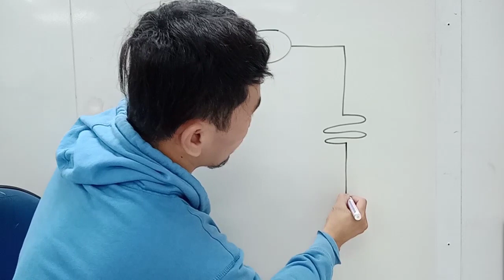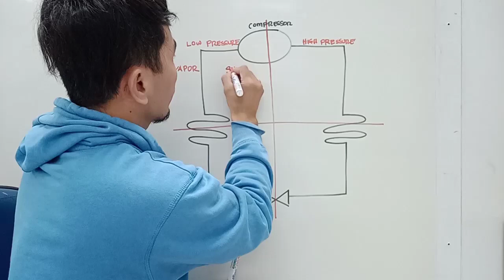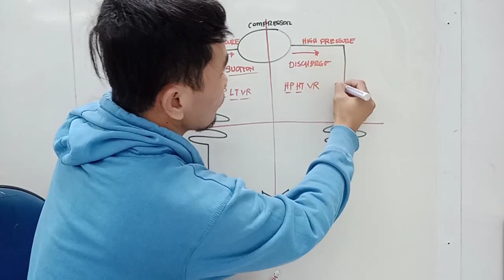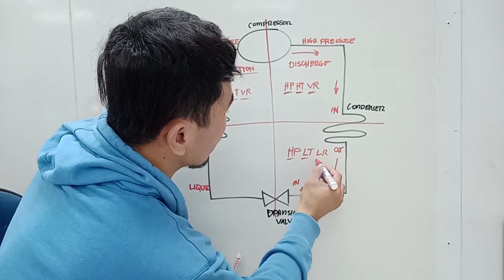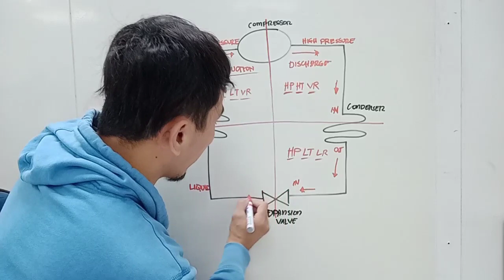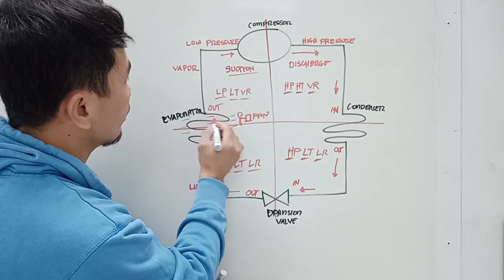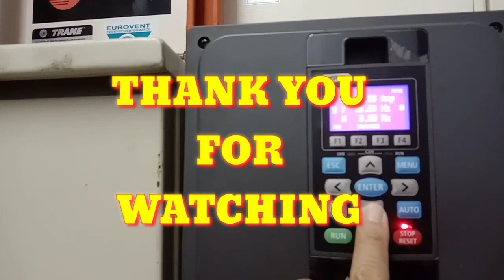Basic Refrigeration Cycle 6kV/6.6kV/10kV Trane 600 Ton Centrifugal Chiller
Basic refrigeration cycle
4 fundamental of rifgeration
What is compressor in refrigeration
What is expansion valve in refrigeration
What is refrigerant
What is vapor refrigerantWhat is liquid refrigerant
What is evaporator in refrigerant
What does work compressor